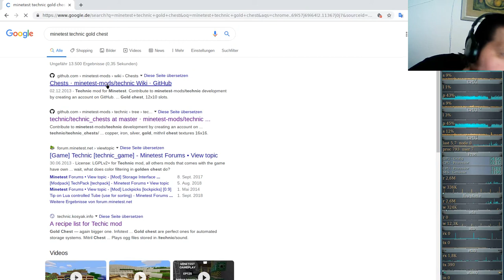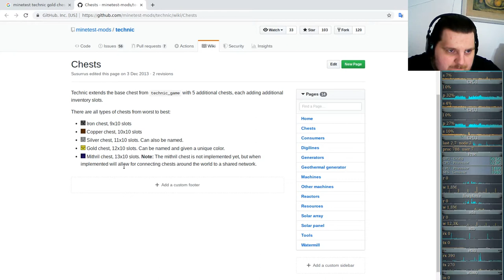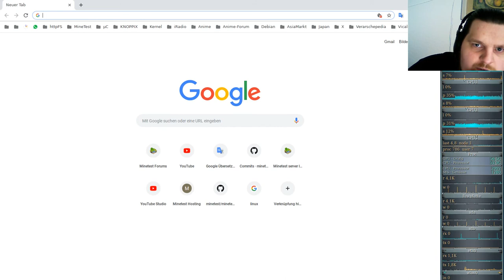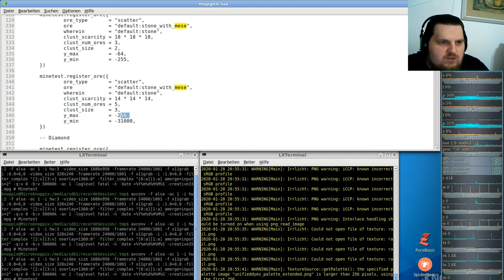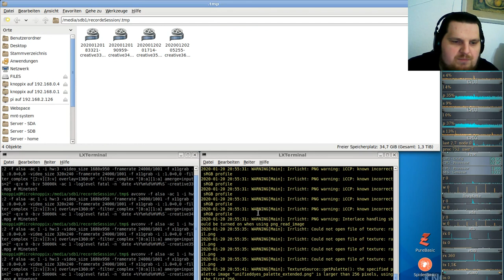Let´s Play Minetest - German-Creative-server ( Minecraft orientiertes Spiel ) #036